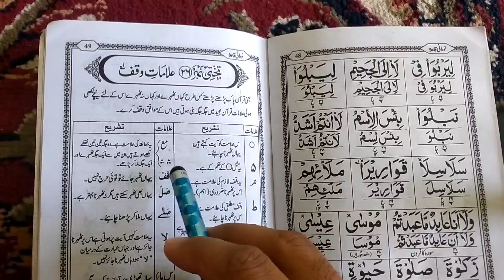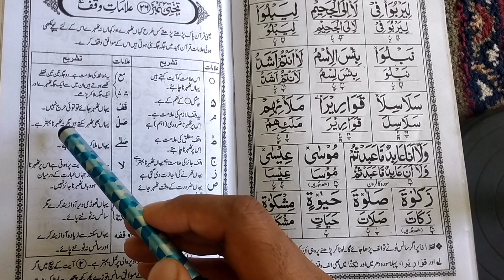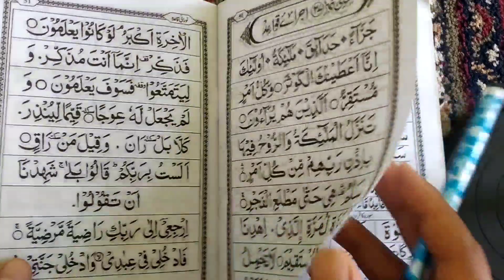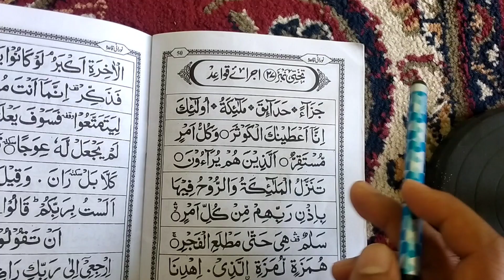Noorani qaida takhti number _26 | noorani qaida alamaate waqf | noorani qaida class _26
(Topic cover)
Noorani qaida takhti number 26
Noorani qaida class 26
Noorani qaida part 26
Takhti number 26 noorani qaida
Noorani qaida online classes
Noorani qaida shuru se
Quran paak kaise padhen